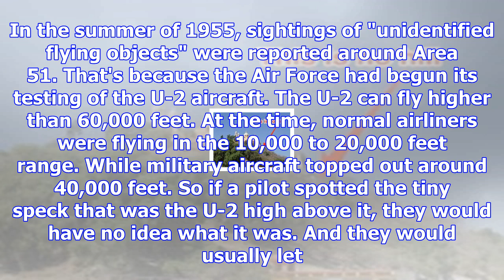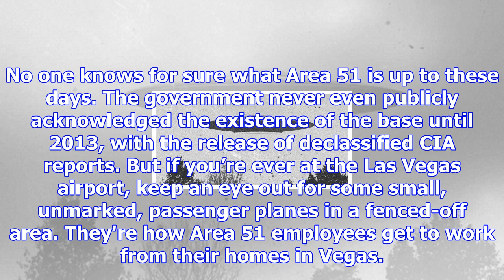How area 51 became the center of alien conspiracy theories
Area 51 has been the focal point of alien conspiracy theories in America for decades. The remote mil...